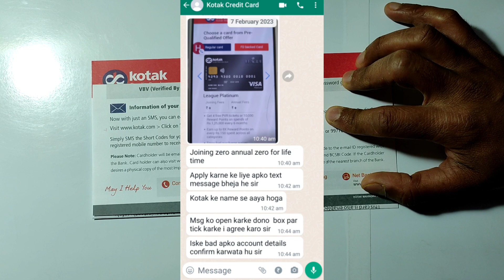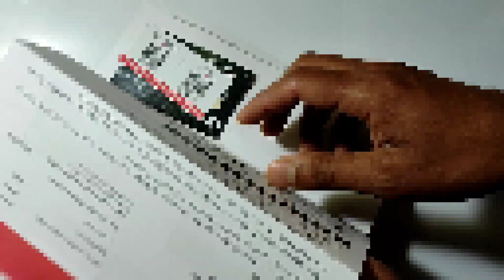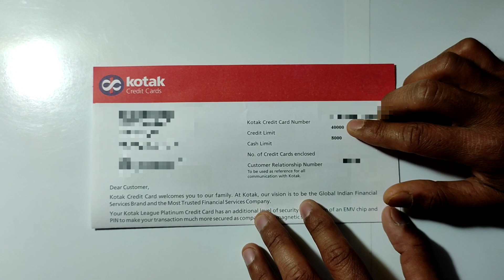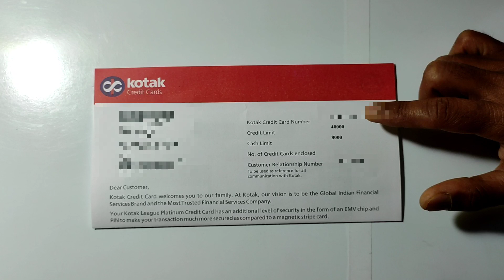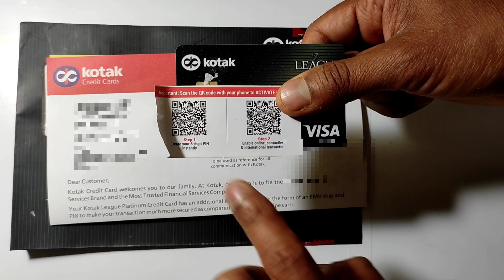kotak league platinum credit card unboxing 🔥 Limit 75000 💰🤑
▶ Limit ₹65000+ 🤑
▶ Instant approval ✅

Queries solved 👇

kotak league platinum credit card kitne din mein aata hai,
kotak league credit card ka bill kab generate hota hai,
kotak league platinum credit card band kaise kare,
benefits of kotak league credit card,
billing cycle of kotak league credit card,
kotak mahindra bank league platinum credit card benefits telugu,
200 cashback on new kotak league credit card,
kotak league platinum credit card charges,
kotak league platinum credit card vs pvr credit card,
kotak league credit card details,
kotak league platinum credit card details,
kotak league platinum credit card due date,
kotak league platinum credit card vs dream different credit card,
kotak league platinum credit card disadvantages,
kotak league platinum credit card declined,
kotak league platinum credit card anna dm,
kotak league rupay credit card details,
kotak league rupay credit card kitne din mein aata hai,
kotak league platinum credit card eligibility,
kotak league platinum credit card online apply,